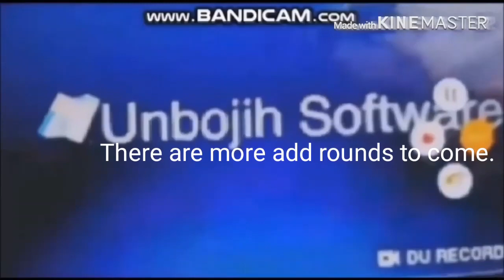Unbojih Software Add Round (517/10000)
There are more rounds to come. Nonstop!